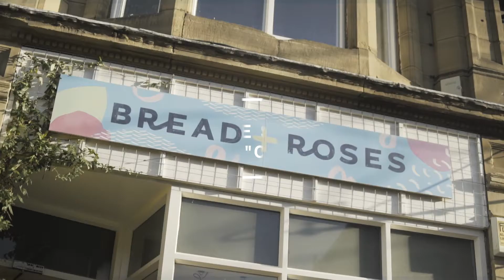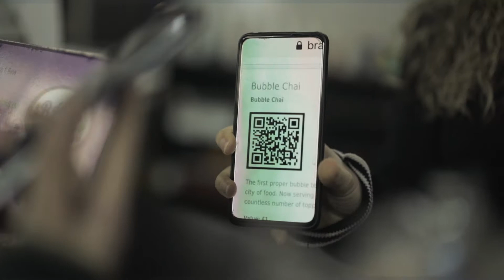Behind the Scenes of Filming for Citizen Coin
My brother filmed this video and it turned out amazing even though it took a whole day for a 1 min trailer.
Hope it gives you a little sneak peak of what it is like filming for videos like this. I had fun !